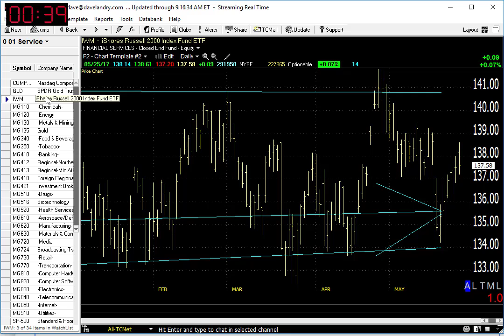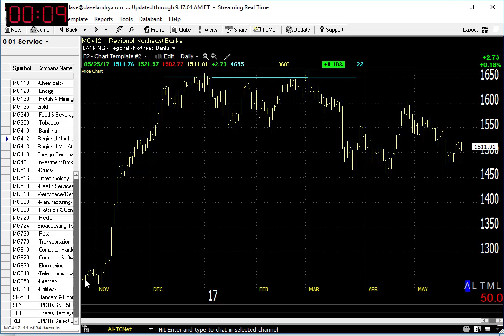05/26/17 Dave Landry's Market In A Minute-Nasdaq Rallies Nicely Out Of TKO